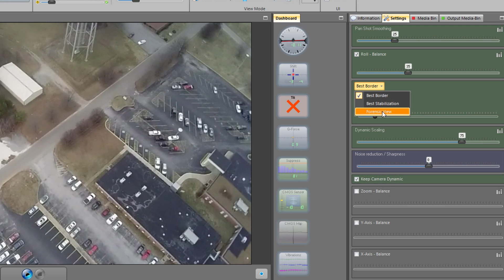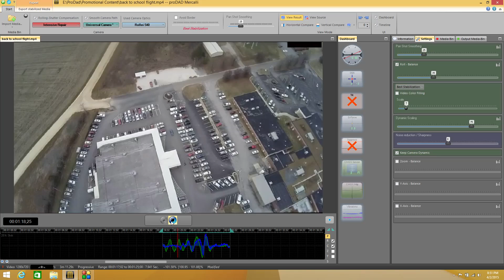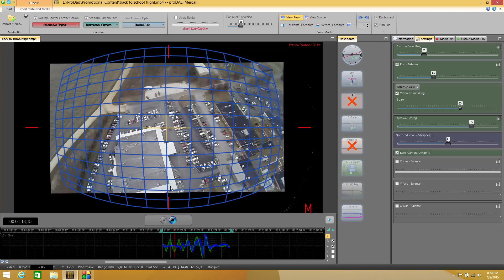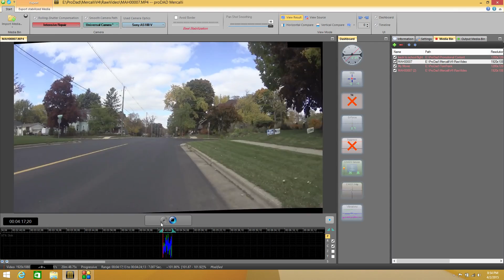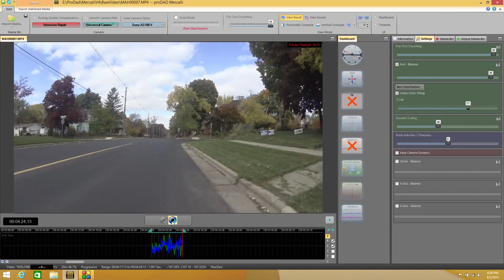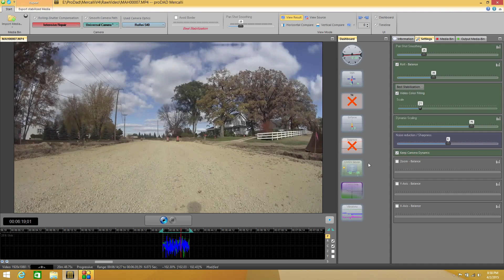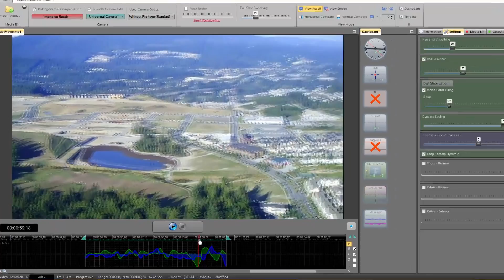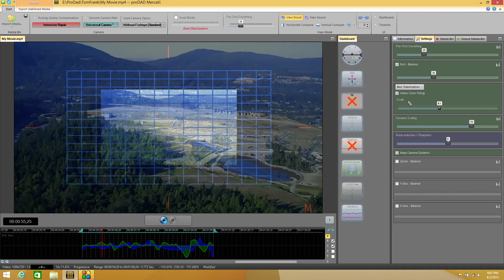Mercalli V4 SAL+ Advanced Tutorial - Borders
This video is part of our Advanced Tutorial series for proDAD's Mercalli V4 SAL+; today we're digging a bit deeper into using the Borders options.  If you want to get the most out of Mercalli V4 SAL+, this video is worth the 10 or so minutes.  Please let us know if it was helpful!